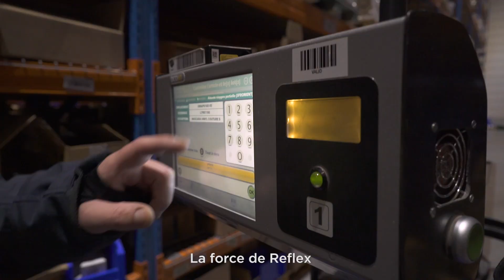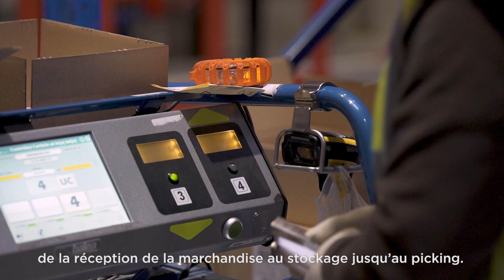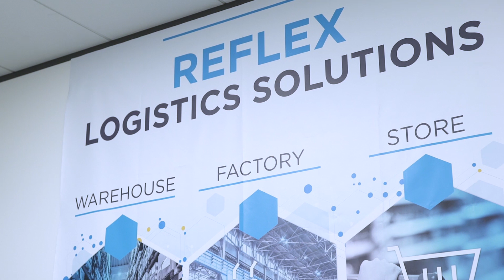Reflex - La solution logistique d'Hardis Group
Reflex : suite logicielle de gestion logistique modulaire

Notre suite Reflex apporte une réponse globale aux enjeux logistiques des entreprises dans leurs usines, entrepôts et points de vente. Elle contribue à vous faire gagner en performance, qualité de service et réactivité, afin de répondre aux attentes de clients de plus en plus exigeants, internationaux et connectés.